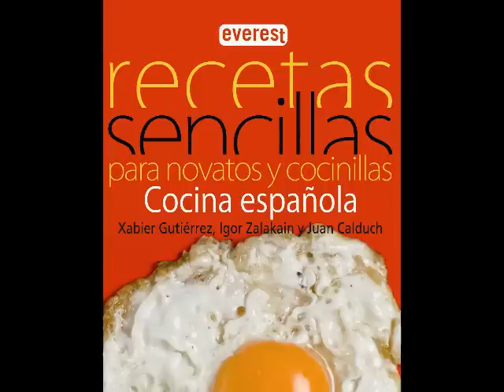Cocina Española Sencilla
Los autores explican el libro de la Cocina Española Sencilla